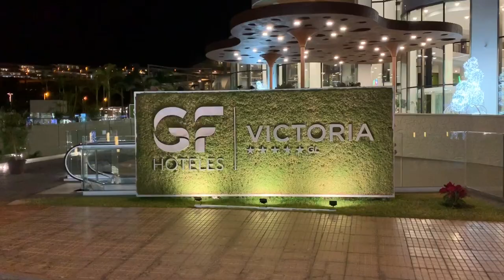COSTA ADEJE TENERIFE: Best Kept Winter Secret - GF VICTORIA *****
Wow! What an incredible place to visit during winter!!! Here's a quick video and some moments captured from our 2018/2019 Winter and New Year Holiday at the Newly built GF Victoria Hotel in Costa Adeje, Tenerife.

The hotel was amazing, facilities incredible and sitting on the balcony in your shorts watching the New Year fireworks is a memory which will last a lifetime!

Some useful info:

- Don’t book all inclusive. There are so many great restaurants within walking distance that you won’t struggle to eat out a different place every night.

- Beaches are great, sun beds available for hire and a couple of beach bars for drinks and snacks

- The shopping is great. Plaza Del Duque has 3 levels, some high-end designer shops and some more general shops. Few little snack places to eat in their too.

- In Winter the weather was great. Sunbathing all day from 11am until 5pm-ish. Evening was very warm. Easily get away with wearing shorts and t shirt.
I never wore anything but a t shirt on the night and shorts or jeans.

Thats it. Enjoy 👍